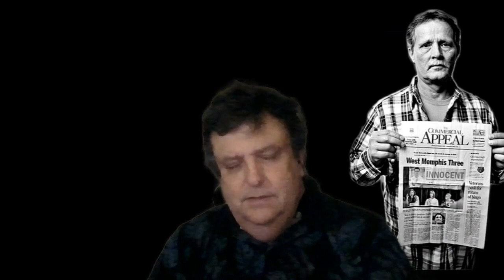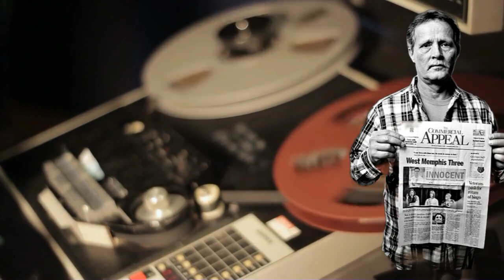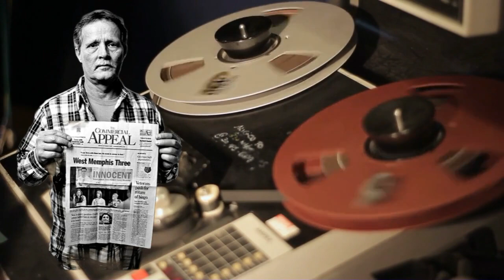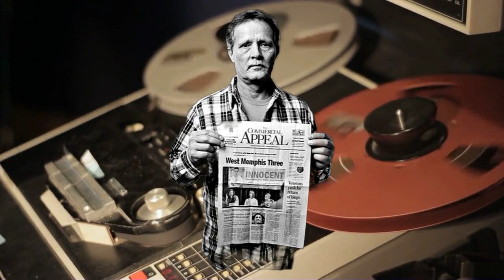Unveiling The West Memphis 3: Terry Hobbs Interview | Asking Hard Questions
🔍 Dive into the shadows with Darker Things as we explore the perplexing case of the West Memphis Three. 👥 Controversial convictions, new evidence, and untold stories await in this deep dive into one of true crime's most haunting mysteries.

🎬 In this episode, we dissect the case, challenge perceptions, and interview key figures, including an exclusive conversation with Terry Hobbs. 🗣️ Join us in analyzing the impact of documentaries like "Paradise Lost" on public opinion and scrutinize the legal intricacies that surround this chilling saga.

🔒 Brace yourselves for a rollercoaster of emotions and revelations as we uncover hidden details and provide fresh insights into a case that continues to captivate the true crime community.